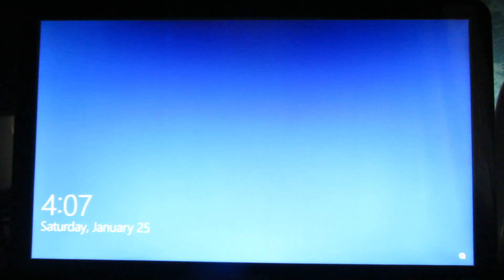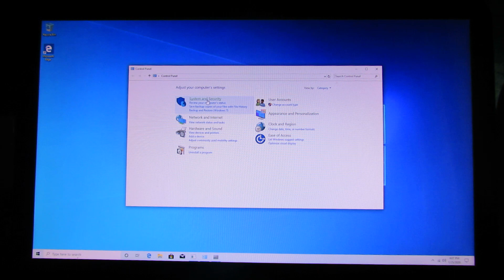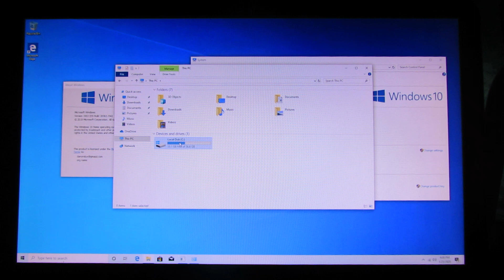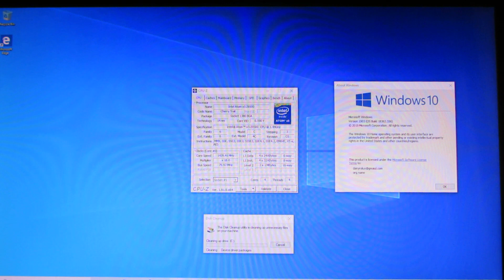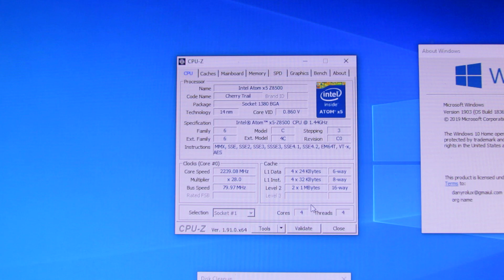Beelink T4 4GB RAM + 64GB EMMC Mini PC First Run & More Info